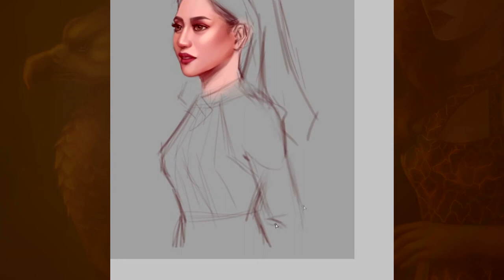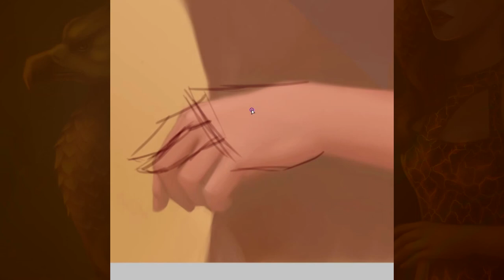Morissette Amon "Asia's Phoenix" Speedpaint (Paint Tool Sai)